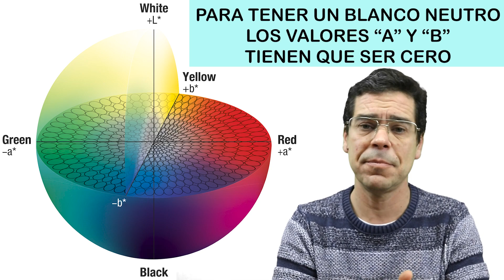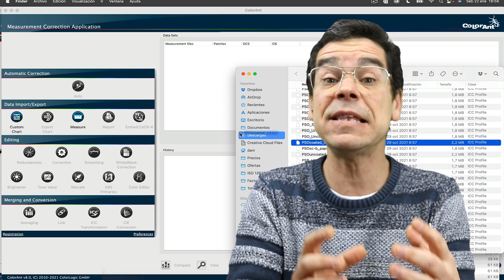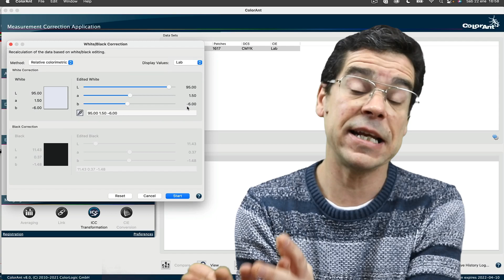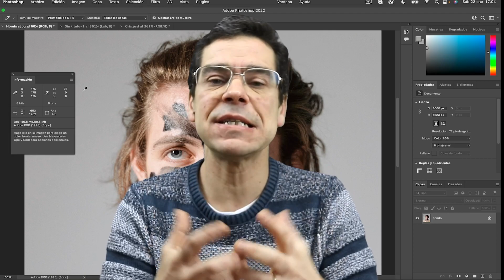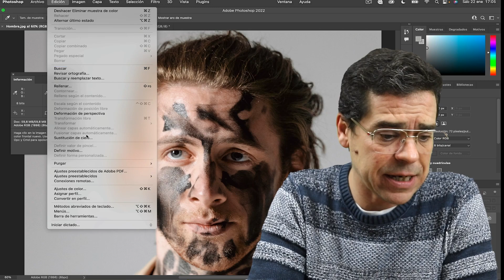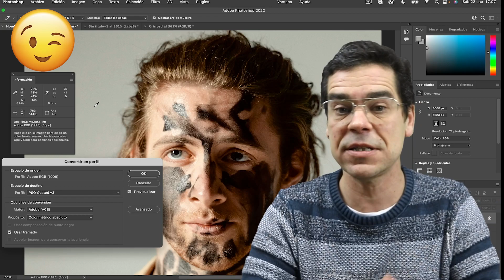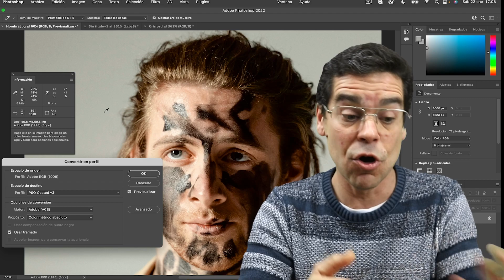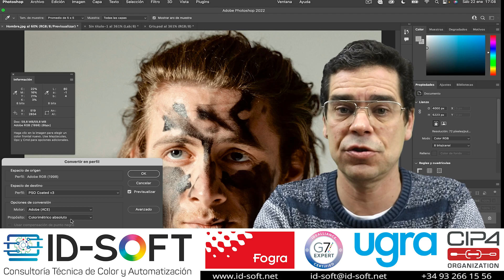Como IMPRIMIR GRIS con Colorimetría y Lab - Paso a Paso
como conseguir un color GRIS utilizando Colorimetría y Lab, tanto si imprimes en Offset, Digital, Sublimación, etc 😉

Ya sabes que conseguir un Color GRIS Neutro es muy difícil, por eso he realizado este video para poderte explicar como conseguirlo👍

Tiene una parte teórica en donde aprenderás como funciona lo Colorimetría, el espacio CieLab, esta parte es muy interesante de aprender, seguro que te gustará.

Luego tiene una parte práctica en donde podrás comprobar, ¿cómo afecta el Blanco del papel en el color Gris? y ¿qué tienes que hacer conseguir el color Gris?

También verás un ejemplo en Adobe Photoshop en donde te explico el paso a paso para que puedas hacerlo tu mismo, te aseguro que el resultado te sorprenderá😳

Te aseguro que este video te ayudará mucho en tu día a día😉

Si tienes alguna duda, puedes visitar mi web o escribir un comentario